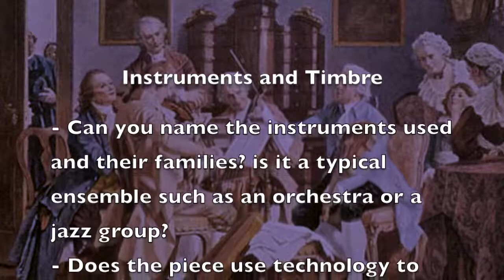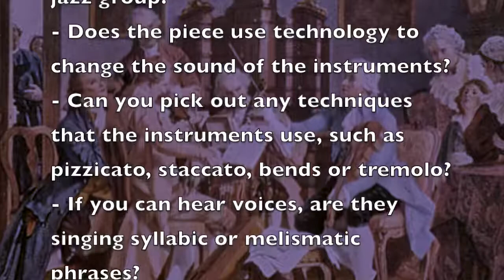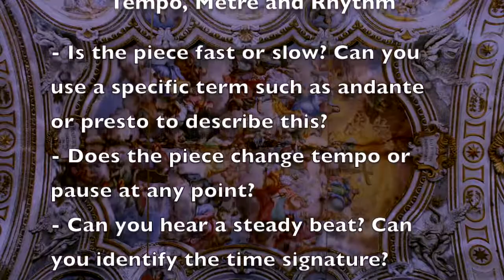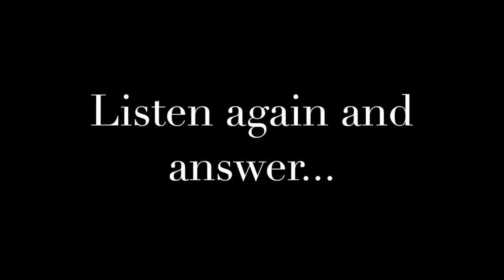Baroque Listening Exercise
Using the Rhinegold OCR GCSE Music textbook, I have created a video  to help students when carrying out listening tasks.